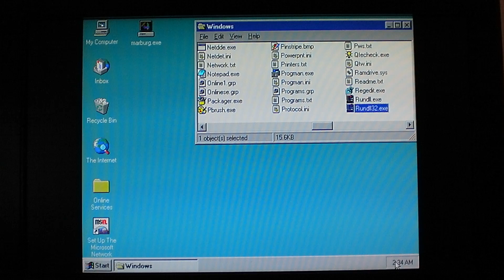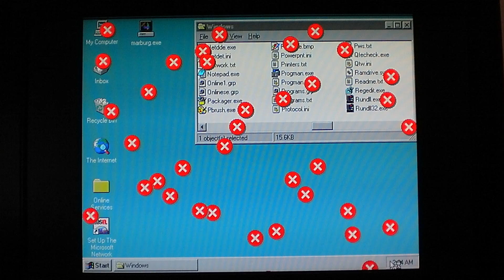Virus.Win9x.Marburg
The Marburg virus infects files in the Windows directory, and when one of these is run six months after the initial infection, the virus displays the Windows critical error picture at random locations on the screen.